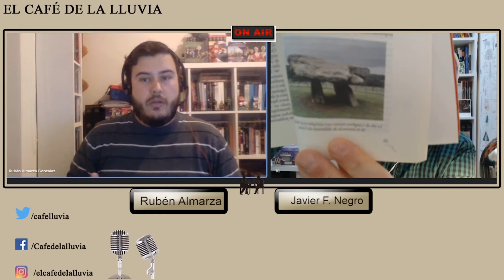Rubén Almarza presenta su último libro, Breve Historia de Corea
Emprendemos un viaje histórico para conocer el pasado de Corea de la mano de Rubén Almarza. Nuestro colaborador nos ha plasmado en un libro el pasado de un país para muchos desconocidos. Tal vez nos hayamos quedado con una división entre dos Coreas y con la idea del hermetismo del norte,  ¿pero conocemos realmente la historia de la península coreana?

Gracias a Rubén veremos cómo penetró el budismo y la escritura en la península y nos haremos eco de reinos tan poderosos como Silla. Además, conoceremos los diversos episodios de tensión entre China y Japón que tendrán a Corea como escenario de operaciones.

La Guerra Imjin, la ocupación japonesa en el siglo XX, la Guerra Fría y los movimientso independentistas también serán protagonistas del libro.
Puedes escuchar el programa en formato podcast y leer una reseña del libro